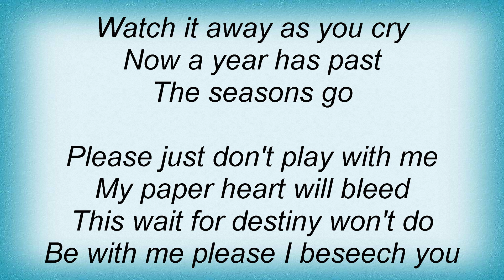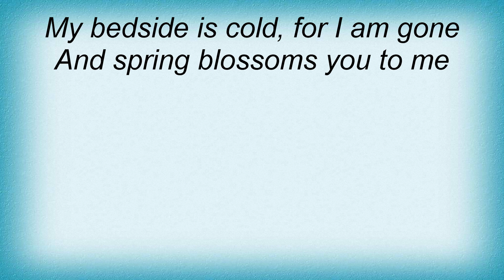All American Rejects - My Paper Heart Lyrics